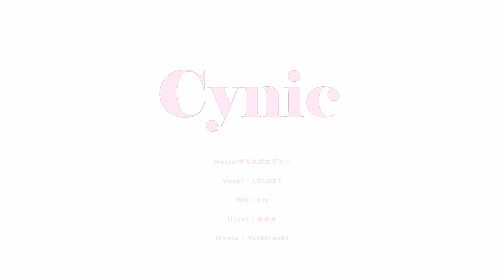Cynic Cover. LOLUET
〔 𝗢𝗿𝗶𝗴𝗶𝗻𝗮𝗹 〕 Cynic／ポリスピカデリー / Police Piccadilly

     Oʀɪɢɪɴᴀʟ Cʀᴇᴅɪᴛꜱ

‑　Music · Movie ポリスピカデリー / Police Piccadilly
‑　Illustration Hazuki Tae

     Cᴏᴠᴇʀ Cʀᴇᴅɪᴛꜱ

‑　Mix biz（@biz_nuko）
‑　Illust あおみ（@_ao3_）
‑　Movie Yazhirushi（@Yazhirushi）